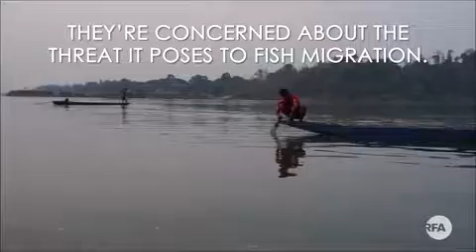Fish Migration In Don Sahong is in Danger Due to Opposition From Neighboring Nations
The Don Sahong dam faces opposition from neighboring nations Cambodia, Thailand and Vietnam. They’re concerned about the threat it poses to fish migration.